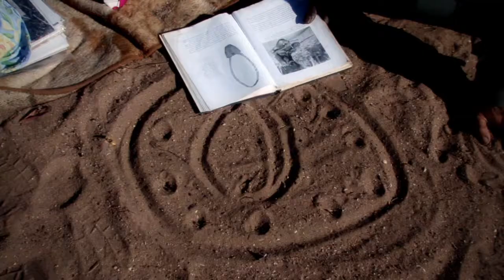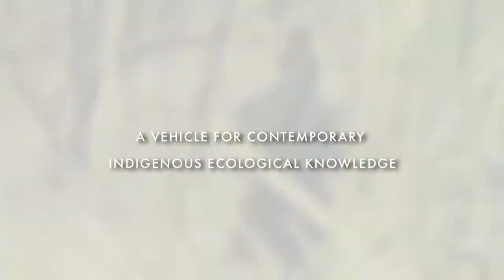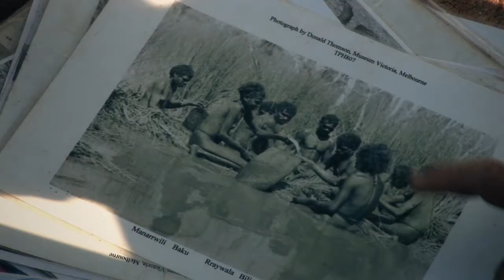CROCODILE ISLANDS RANGERS